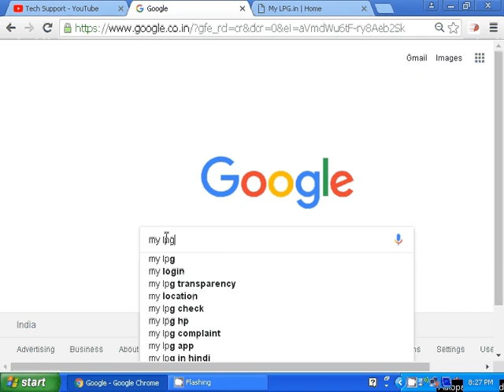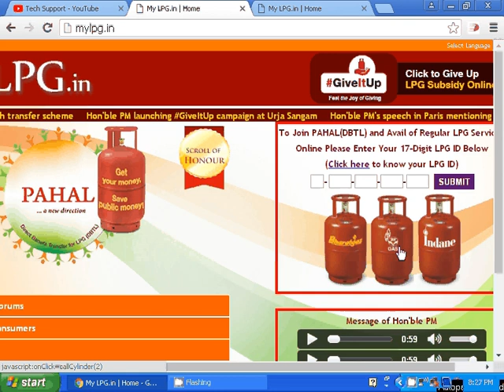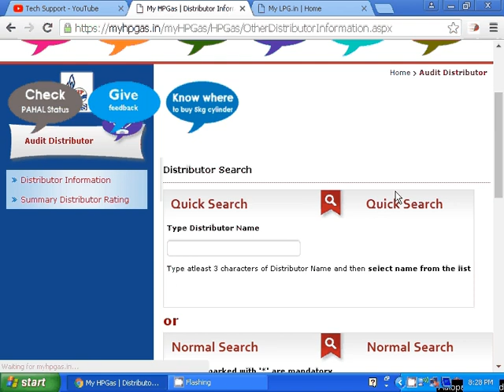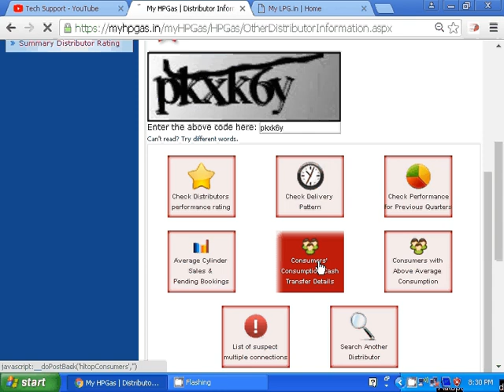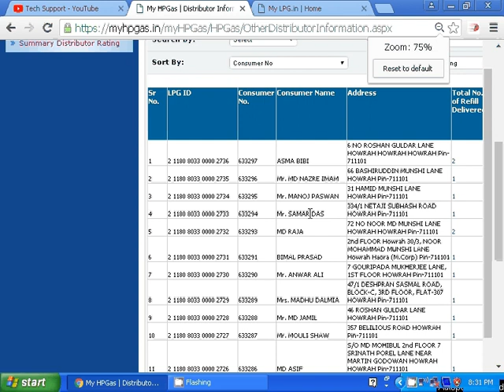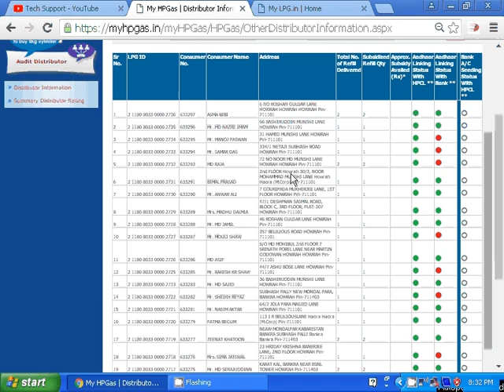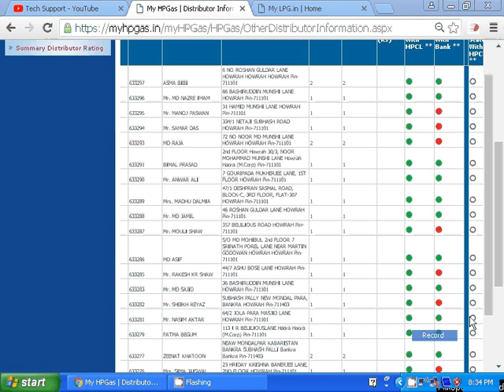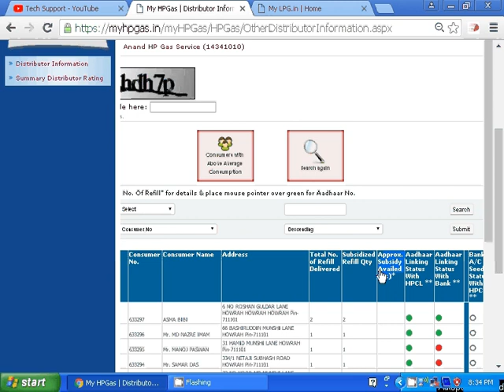How To Check LPG Subsidy Status Online | Bharat Gas, HP Gas and Indane Gas Subsidy Status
In this video we have describe the procedure to check your LPG gas subsidy status online.Now you can easily able to check your lpg subsidy status online and able to know why you are not receiving lpg subsidy amount on Bank.